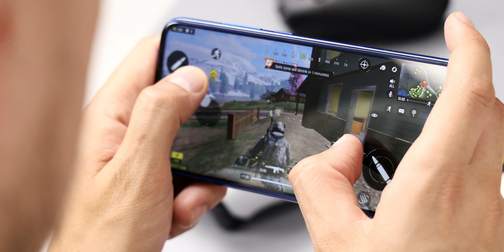Redmi Note 8 2021. DOAR 150 euro pentru smartphone de GAMING.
Sincer să fiu, n-am fost atent, și nu știam că Xioami continuă și în 2o21 să producă Redmi Note 8.
E deja a treia ”variantă” a aceluiași model. A fost ”8, 8T, și acum 8 dar cu sufixul 2o21”.